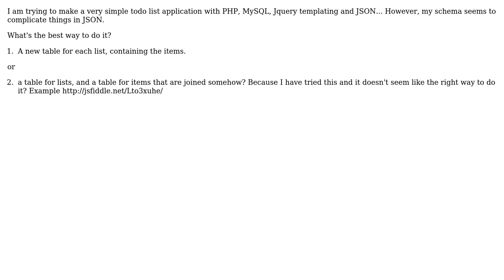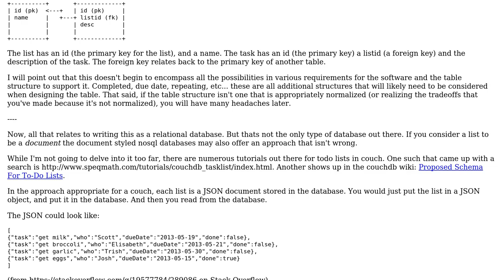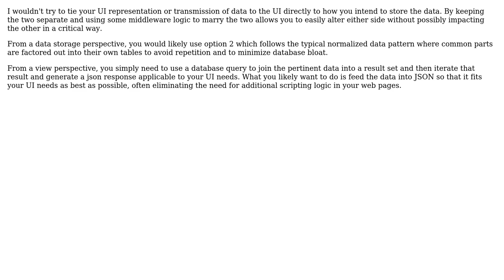Software Engineering: Database schema for a ToDo list (3 Solutions!!)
Software Engineering: Database schema for a ToDo list

With thanks & praise to God, and with thanks to the many people who have made this project possible! | Content (except music & images) licensed under CC BY-SA | Music | Images & others | With thanks to user Naros user GrandmasterB user CodeSlow and the Stack Exchange Network Trademarks are property of their respective owners. You are responsible for your own actions.